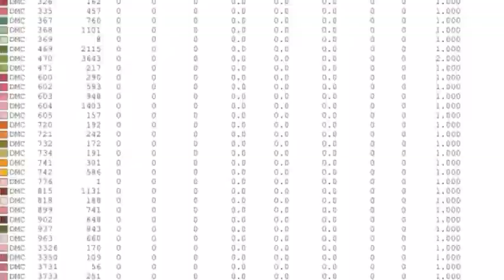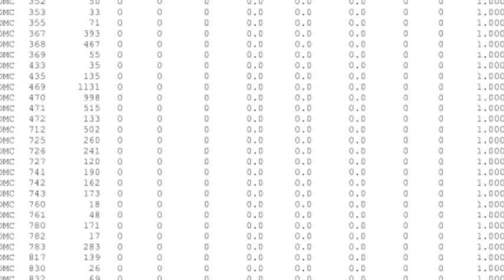Gráficos punto de Cruz /Andrea Ramírez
Estos gráficos los encontrarás en mi página de Facebook y ahí los podrás descargar.